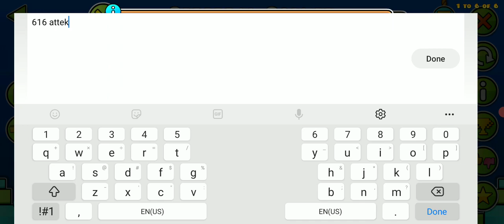cerebral cobweb FIRST 60HZ VICTOR